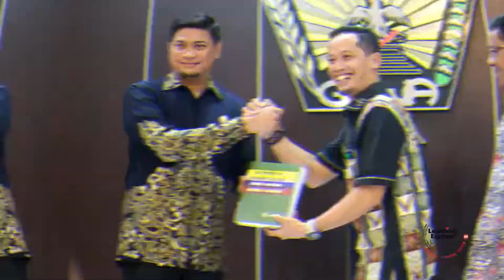One Minute - Short Impression (Learning Express 2018, UNISMUH - Singapore Politechnic)